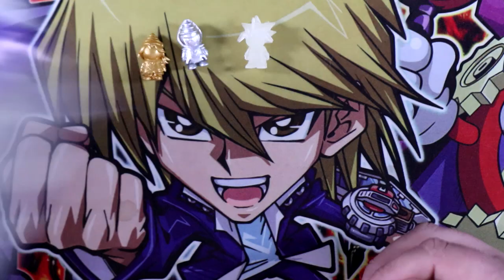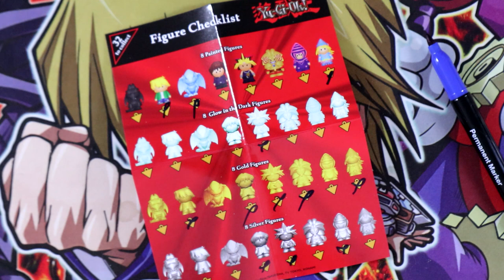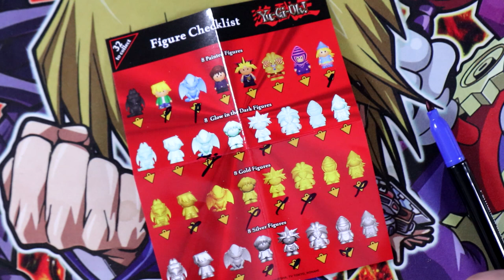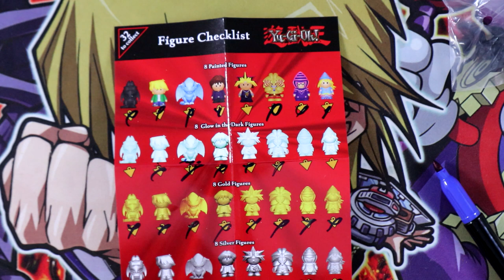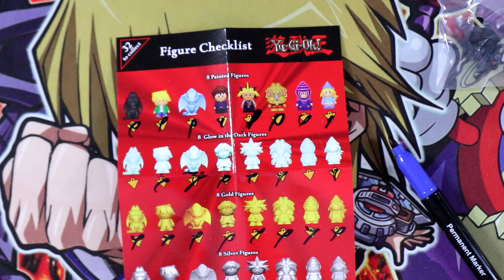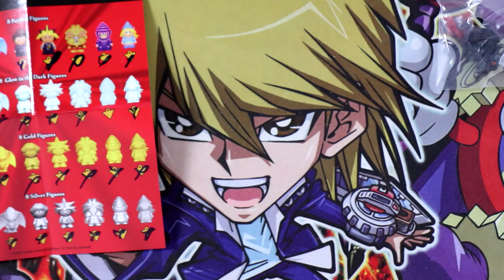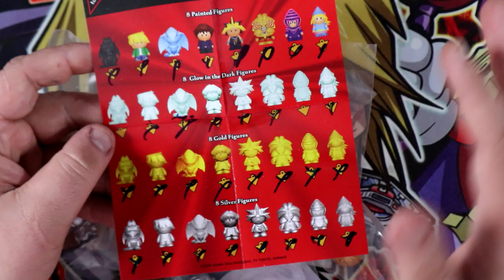On a choppé la figurine la plus dure à avoir !!! 💥 | Booster de figurine ACTION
Dans cette vidéo on s'ouvre une cinquantaine de booster de figurines Yu-Gi-Oh! trouvable dans les magasins ACTION !